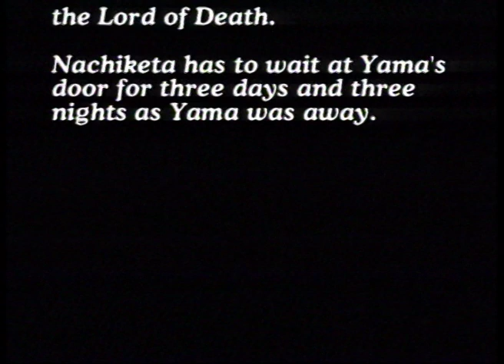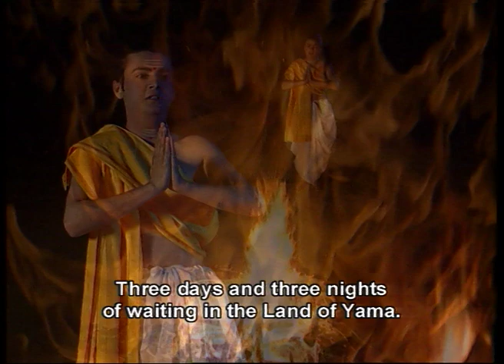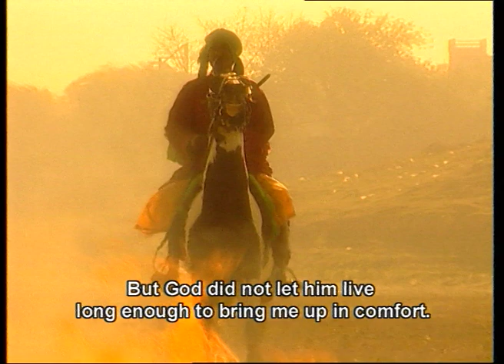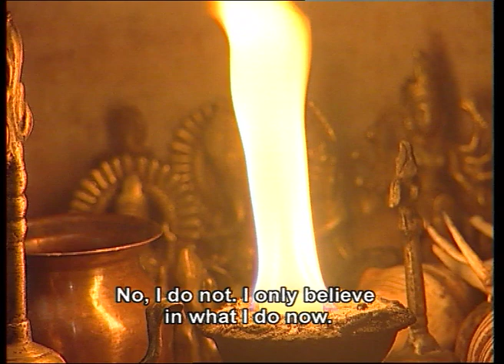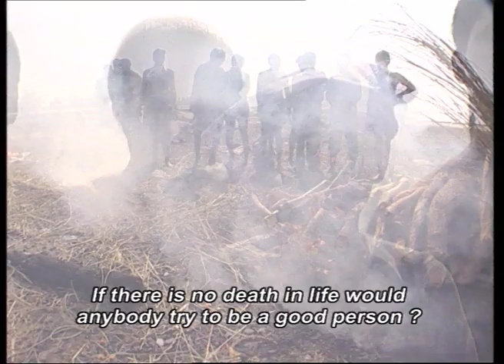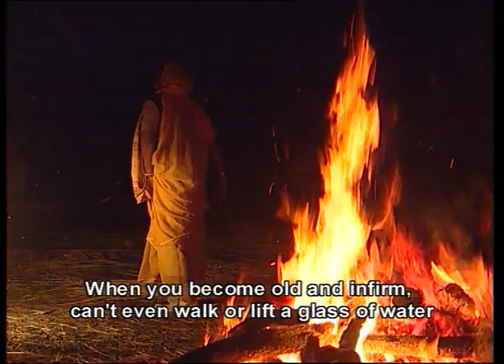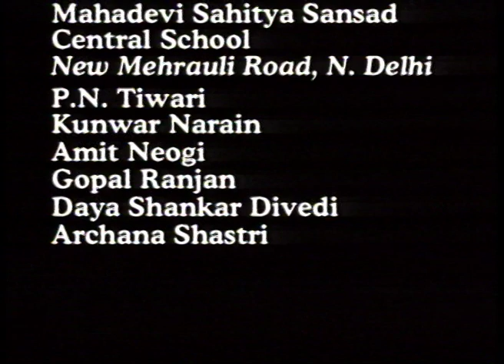Of Life and Death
The relationship of death to life and our responses to our impending death. Screened at Mumbai.

Directed by K. Bikram Singh | 2001

Late K. Bikram Singh started his life as a civil servant and became a filmmaker in 1983. His film Tarpan has been shown at Moscow, Montreal, Chicago and Cairo International Film Festivals. He has made several films on Indian painting and environment related issues. One of his most internationally known films is Satyajit Ray Introspections.

Credits
Cinematographer: Ravi Walia
Editor: Ajay Chauhan
Sound Recordists: R B Singh, Praveen Mehra